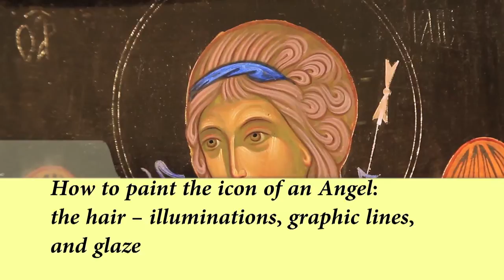6.2 - Icon of an Angel the Hair - Illuminations...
Illuminations (2nd passage), Graphic lines, and Glaze